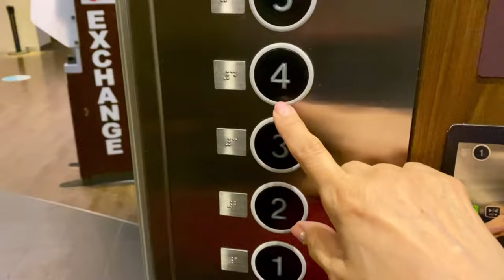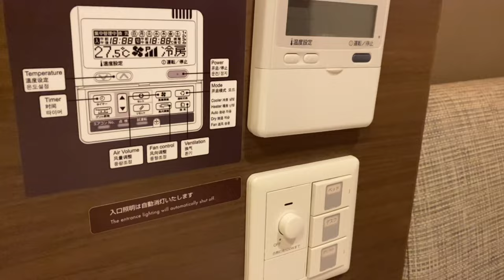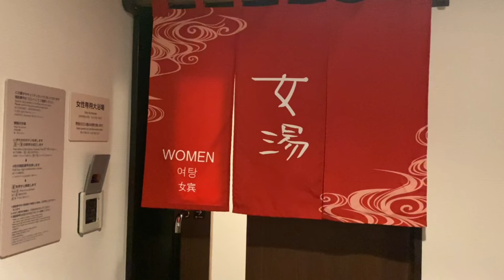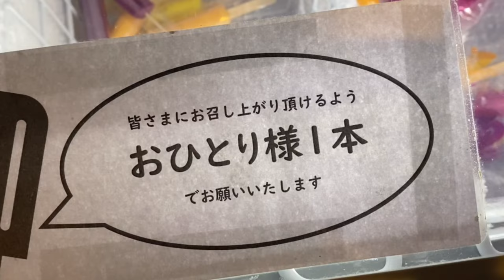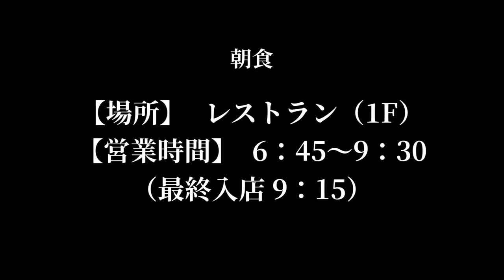サウナに超軟水風呂 キンキン水風呂にととのい椅子 シャワーヘッドはリファ ビーフシチューにフレンチトーストも 嬉しすぎるホテル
サウナ活とドーミーインにはまってしまった私はまた探して行ってきました。